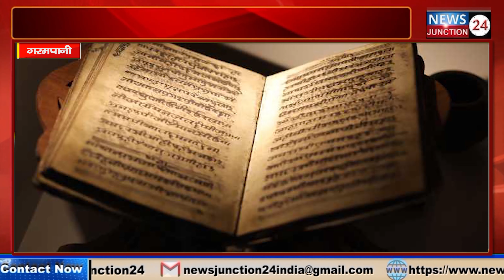उत्तराखंड आया विदेशी परिवार जपने लगा राम का नाम, कैसे हुआ यह, देखिए...